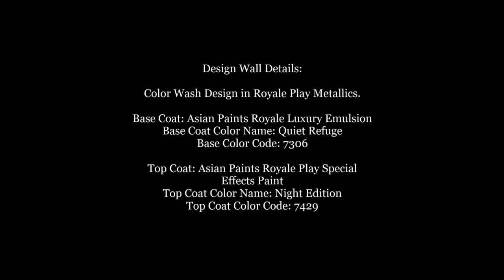🎨 Asian Paints Royale Play Metallics Color Wash Design || Interior Design 🎨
Name: Sasi
Work Location: Chennai Only

Materials Used:

Design Wall Details:

Color Wash Design in Royale Play Metallics.

Base Coat: Asian Paints Royale Luxury Emulsion
Base Coat Color Name: Quiet Refuge
Base Coat Color Code: 7306

Top Coat: Asian Paints Royale Play Special Effects Paint
Top Coat Color Name: Night Edition
Top Coat Color Code: 7429